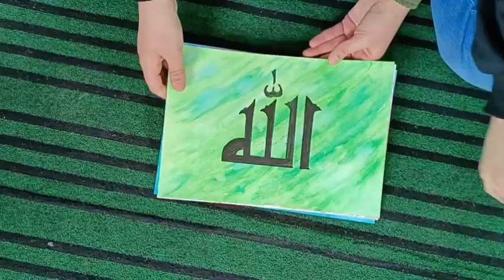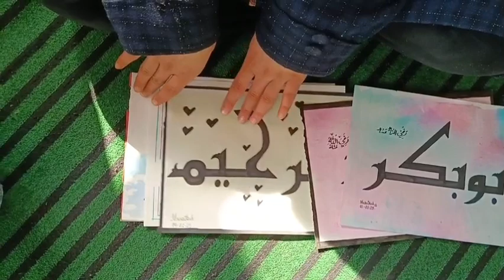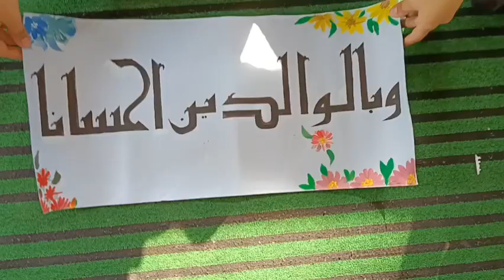Calligraphies by Junior Artists.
Kufic Calligraphy projects by my sweet student. Indeed the wonder kids.